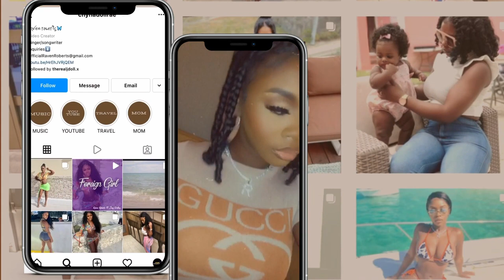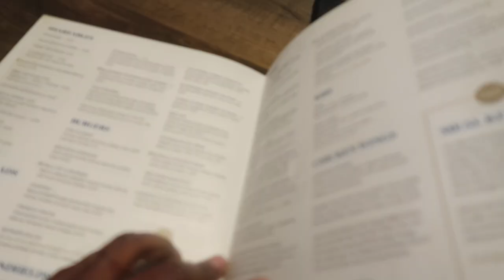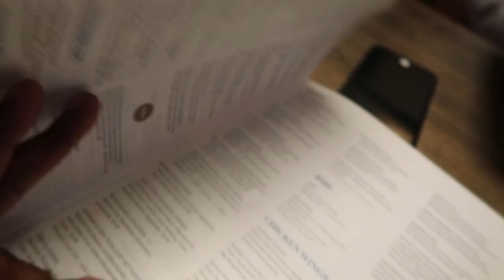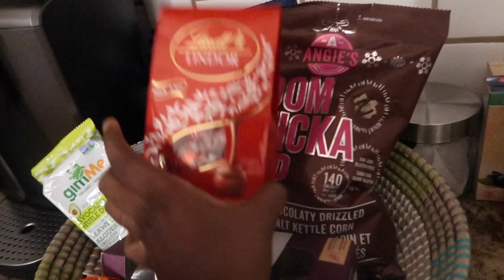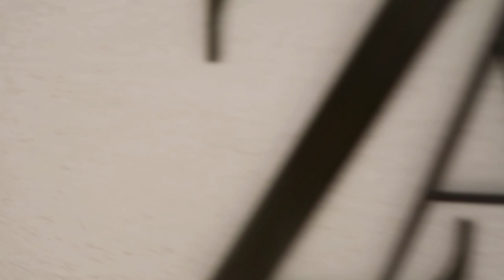VLOG: MOVING TO CANADA FROM THE BAHAMAS!! | RAVEN ROBERTS🍁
Hey Everyone!!
I Hope you guys enjoyed this vlog! Hope you stick around and watch my journey to success !
I will be uploading every Sunday from now on so be on the look out!
Don't forget to click that bell to be notified every time i upload!
See you in the next videoooooo! MUAH!